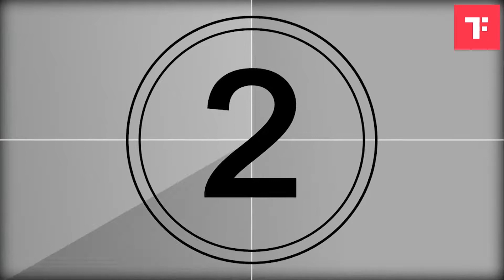Watch: 4 not-to-be-missed Indian Chicken recipes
Indian chicken recipes are magical. This statement defines the flavours of the Indian staple that is celebrated in every part of the country. This video celebrates 4 such simple and easy-to-make recipe that you can prepare at home on any occasion. From snack to main course, the video includes recipe for each meal that is loved by Indian and according to experts, they all are easy-to-make. The list of recipes includes Butter Chicken, Spicy Fried Chicken, Saag Chicken and Kadhai Chicken. If the names are tempting enough, then click the play button, watch the video and start cooking. For more such simple food videos, download our Times Food App on IOS and Android.